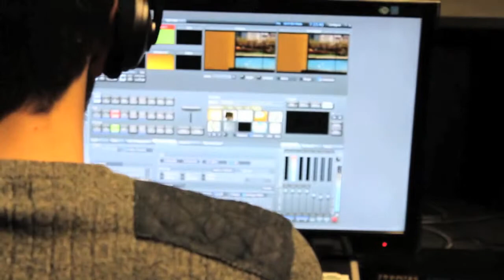HNC Creative Media Production- Brooklands College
Thanks to the digital revolution, the demand for people with creative media production skills has never been so high.  This course enables you to study this exciting and creative industry part-time.